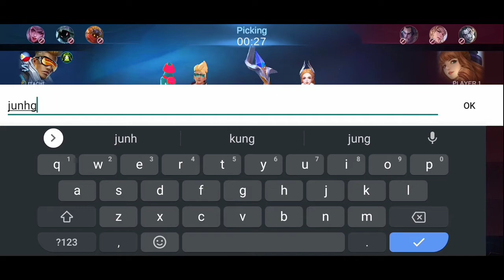Gusion Offlane Guide | Guinevere Can't Resist "1 HIT COMBO Delete"⚡ | New Build | Zcyte | MLBB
For More Montage and Gameplays. I hope you enjoy.

Can you Help to Reach my goal?⚡

You can Follow me in My ML Account So We can Play together. (But I'm not sure If I can Accept you all)
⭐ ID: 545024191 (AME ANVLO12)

Intro: Really Slow Motion - Blood Spiller (Epic Rock Trailer Music)

NEFFEX - Hungover
NEFFEX - The Show
NEFFEX - No Sleep

Gusion Montages
Gusion Gameplay
Gusion Holy blade
Top 1 Gusion
Top 1 Global Gusion
Best Of Gusion,Gusion Best Play
Gusion Tagalog
Gusion English
Gusion Top 1 Philippines
Gusion Best Montage
Gusion Savage
Best Rotation Of Gusion
 Gusion Best Rotation
 Gusion Best Build